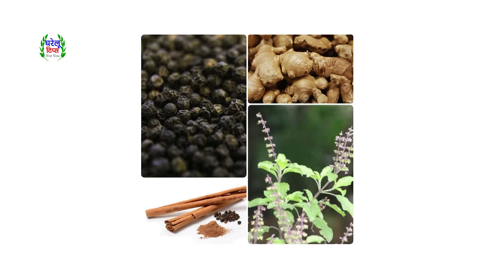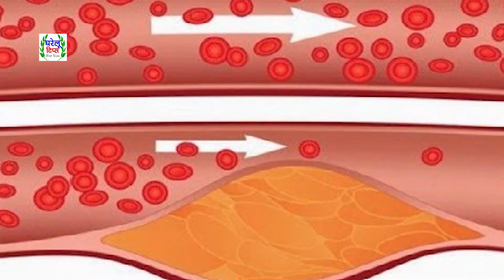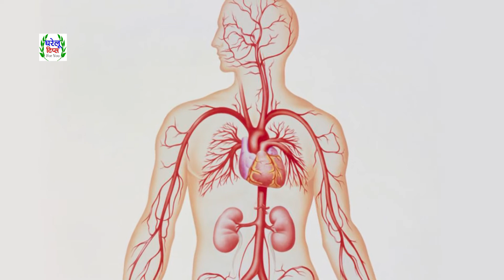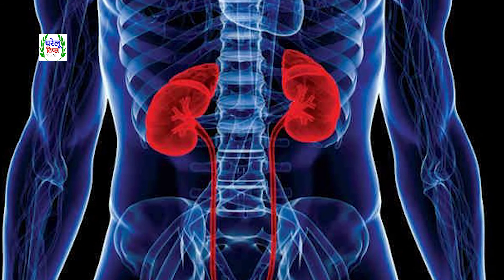इम्युनिटी बढ़ाने के ये घरेलू उपाय, दिला सकते हैं बीमारियों से छुटकारा || Immunity booster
इम्‍युनिटी बढ़ाने का रामबाण उपाय ,
रोग प्रतिरोधक क्षमता बढ़ाने के घरेलू उपाय ,
इम्युनिटी पावर कैसे बढ़ाएं घरेलू उपाय,
इम्यूनिटी बढ़ाने के लिए आयुर्वेदिक दवा,
इम्युनिटी क्या है,
इम्युनिटी पावर कैसे बढ़ाएं क्या खाएं,
इम्यूनिटी बढ़ाने के लिए पतंजलि प्रोडक्ट,
बच्चों की इम्युनिटी बढ़ाने के उपाय,
इम्यूनिटी बढ़ाने के लिए दवा